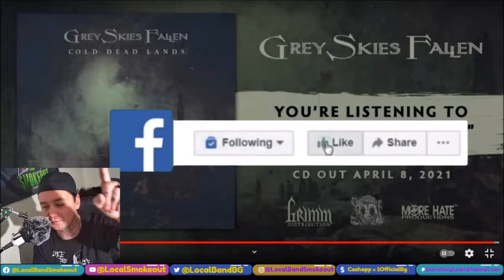Grey Skies Fallen - Ways of the World - Stoner Dude Reacts